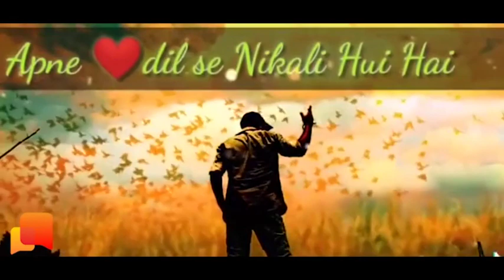9 October 2019(155)